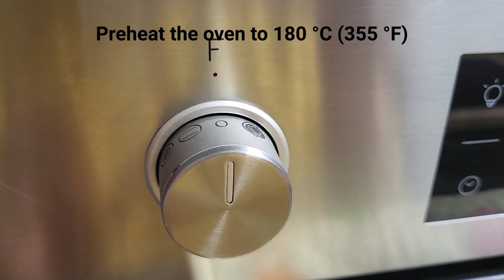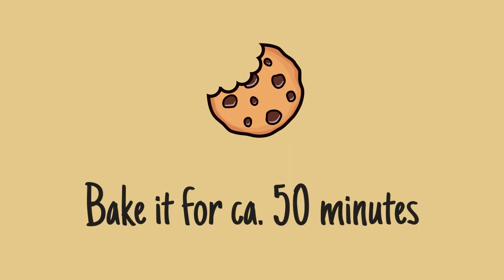My Boss' favourite banana bread - vegan - so easy to make *Bea's Bites*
Turn on the subtitles for detailed info!

My Boss is a big runner. Apparently banana bread is something that a lot of runners eat (at least in Germany). Some weeks ago we had a charity bake sale at the company and he bought a slice of a banana bread and he said it was the best he ever ate. Well, then I had to investigate to find out who made it and luckily I managed to get the recipe. I changed it here and there and pimped it up with some chocolate. And here is the result. Boss took a slice and went in a meeting room with it. After his meeting he ran to me and said it was brilliant (Genial!!!) :D
I hope you enjoy this brilliant cake!!

Thanks for
👍🏻 liking
💬 commenting

Cheers,
Bea

Ingredients (for a 30 x 11 cm baking form):
- margarine
- 80 g walnuts, chopped
- 3 ripe bananas
- 80 ml almond milk (you can use regular milk if you are not vegan)
- 120 ml vegetable oil
- 200 g flour
- 60 g muscovado sugar
- 80 g sugar
- 1 tbsp. cornstarch
- 1 tsp. baking soda
- 1 tsp. cinnamon
- 1/8 tsp salt
- 1 sachet vanilla sugar
- 100 g chocolate drops

Time stamps:
00:00 Intro
00:54 Wet ingredients
01:17 Dry ingredients

Logo: Ansgar

Equipment used:
Pink spatula